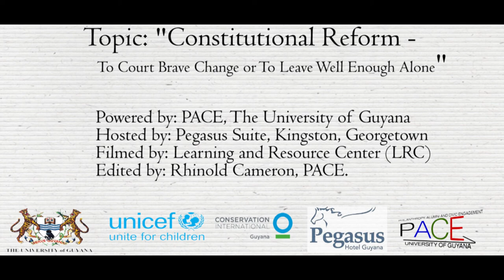Turkeyen & Tain Talks 9 -Constitutional Reform | Former Attorney General Anil Nandlall pt. 10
Featuring: Dr. Nigel Gravesande Registrar, Secretary of University Council, University of Guyana * Professor Ivelaw lloyd Griffith  Tenth Vice Chancellor, University of Guyana * Ms. Sylvie Fouet  UNICEF Representative, Guyana and Suriname  Moderator  *Justice Carl Singh, OR, CCH. Chancellor Emeritus Presenters: Mrs. *Indra Chandarpal  *Chairperson, Women and Gender Equality Commission * Mrs. Rosemary Benjamin-Noble Deputy Chairperson, Rights of the Child Commission  *Ms. Shameza David UG Alumna and Member, Guyana National Youth Council * Ms. Jean LaRose  Executive Director, Amerindian Peoples Association  *Mr. Vincent Alexander   Board Member, Guyana Elections Commission  *Mr. Anil Nandlall, MP. Former Attorney General * Mr. Terrence Campbell  Member, RISE Guyana  * Ian Chung President Law Society, University of Guyana
Topic: Constitutional Reform – “To court brave change or to leave well enough alone?” . September 21, 2017 | Pegasus Hotel, Kingston, Georgetown, Guyana
*About Turkeyen and Tain Talks* Turkeyen Talks/Tain Talks are intended to be bi-monthly thought fora with the following three aims; - To facilitate informed and respectful discourse on matters of public interest that have significant national, regional or international implications; - To enable the university to serve as a public intellectual broker, allowing the academic, civic, business, diplomatic, and other communities to listen to and learn from each other; - And to offer meaningful evidence-based and policy-relevant engagement between UG students, lecturers, researchers, and alumni, on the one hand, and the public and private sectors and the international community, on the other. _________________________________________________________________ *Appreciation* The University wishes to extend sincere thanks to The Hon. Prime Minister Moses Nagamottoo, Ms. Sylvie Fouet, The Resident Representative, UNICEF; Mr. Paolo Marchi and Pat Gittens of UNICEF; Dr. David Singh, CEO Conservation International-Guyana and Sara Barat of Conservation International- Guyana; The Vice Chancellor Prof. Ivelaw. L. Griffith; Deputy Vice Chancellor (PACE) Prof. Paloma Mohamed;  Dr. Nigel Gravesande, University Registrar; Distinguished Jurist in Residence Chancellor Emeritus Hon. Carl Singh; Head of The University’s Law Society Ian Chung, as well as all the panelists and speakers who contributed to this evenings discussion and who are already listed on the programme. Special thanks also to several people who have consistently partnered with The University to make this series a success. These include CEO Mr. Robert Badal, Ms. Ramlogan and staff of The Hotel Pegasus;  Ms. Aficia Esbrand, Ms. Trovana Azeez, Ms. Chistina Chowgrir, Ms. Schemel Patrick, Ms. Tara Smith and Mr. Rhinold Cameron of PACE,  Kester Daniel, Intern;  Ms. Gwyneth George and Staff of The University of Guyana Learning Resource Centre,  Ms. Paulette Paul - PRO and staff of the Public Relations Department,  The Personnel Officer Mr. Jeffery Walcott, The Registrar and Staff of The Registry; Mrs. Denise Braam, Director, Centre for Communication Studies, Ms. Nelsonia Persaud Budhram, Mr. Opheao Griffith of the CCS,  Mr. Malcolm Williams, Mr. Kyle Craig and members of the Government of Guyana’s E-governance Unit, the local Media corps, and Mr. Neil Sooklall and staff of Impressions Inc. We are also grateful for the work of those members of the University community who serve as ushers and to the you the civil society participants who grace us with your presence and ideas from the floor and online.  Thank You!
_________________________________________________________________ *Powered by:* The University of Guyana - PACE *Hosted at:*The Pegasus Hotel, Kingston,, Georgetown *Filmed by:* CCS & LRC *Streaming compliments of eGovernance Unit of the Ministry of Telecommunication* *Edited by:*Rhinold Cameron Subscribe to our channel